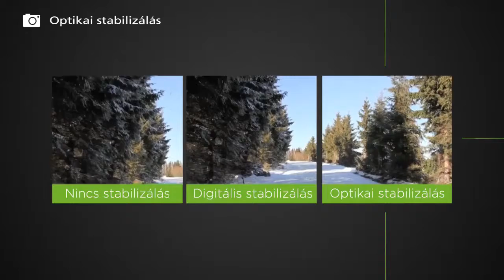HTC One Camera Stabilization Hungarian